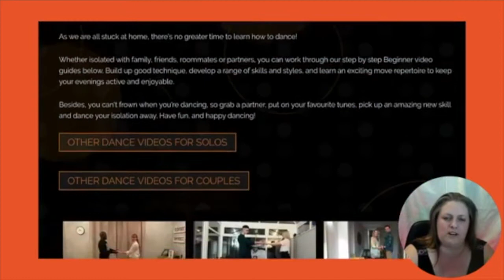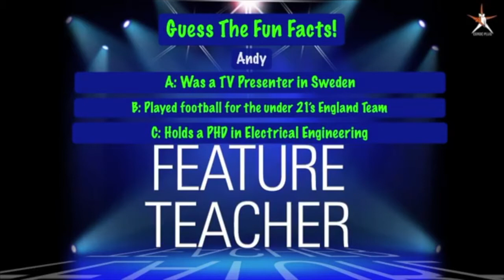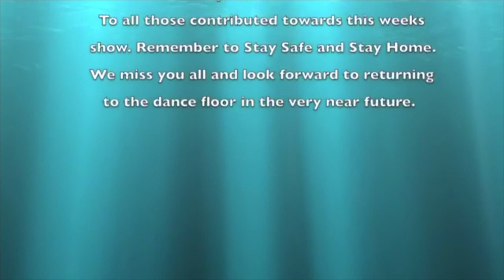Ceroc Plus Live on 2020 04 23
Ceroc Plus Live - hosted by Jules & Pete
This weeks Feature Teacher Lyndsey Bennett with Andy Hill
Plus our first time using ECAMM to stream the show.